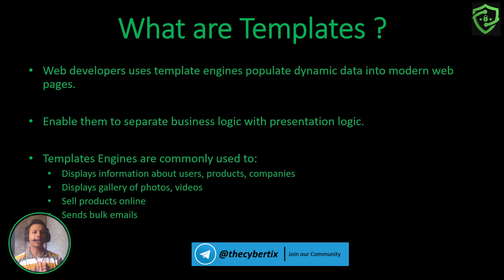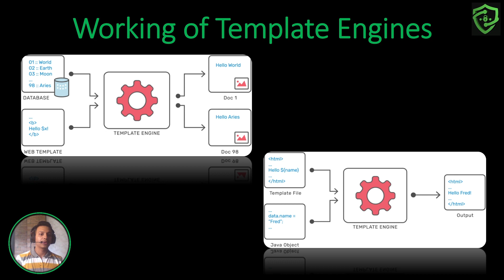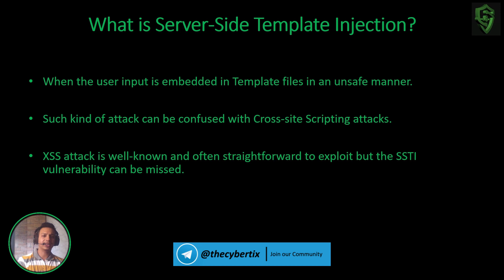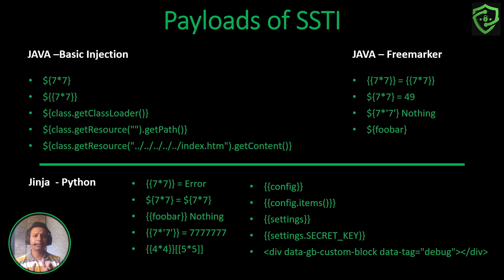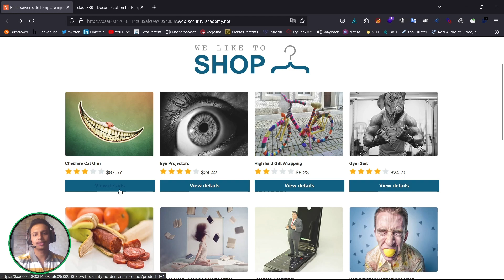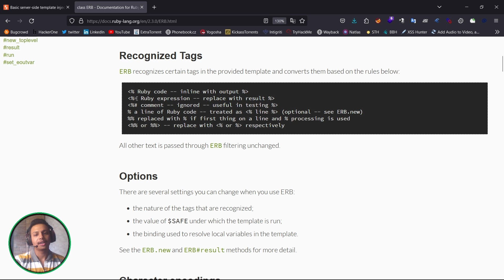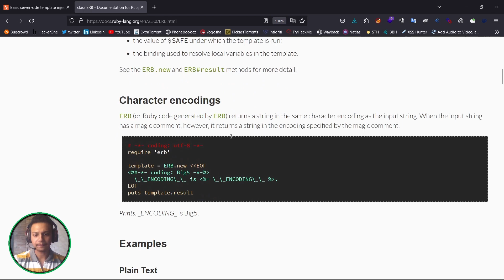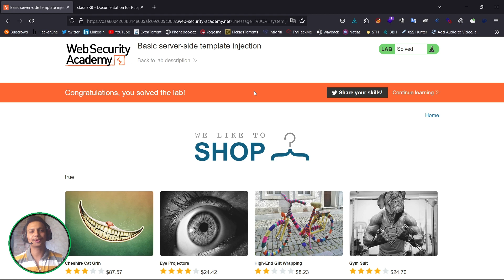19 SSTI Server Side Template Injection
Cybertix is TOP 10   Cyber Security Firm in India.

At Cybertix, We serve the best possible Cybersecurity and Penetration Testing content through our YouTube Channel, help students grasp all the concept that matter and are related to field.